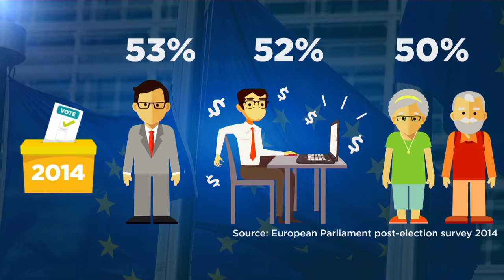Europawahl: Wer geht hin?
In dieser Woche sind Europawahlen. Das Interesse ist so groß wie selten - die EU kann das gut gebrauchen. Denn die Wahlbeteiligung sinkt seit Jahrzehnten. Ein Überblick.…